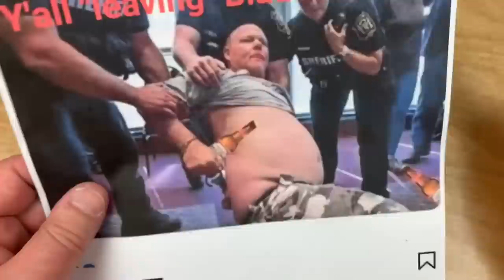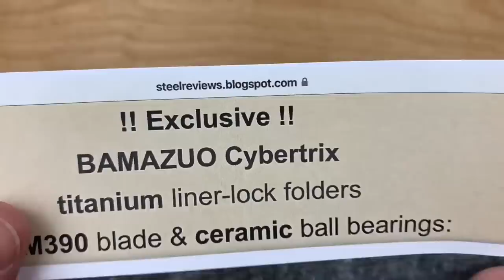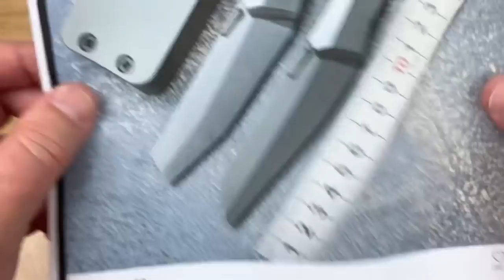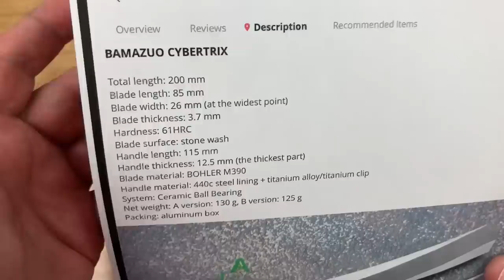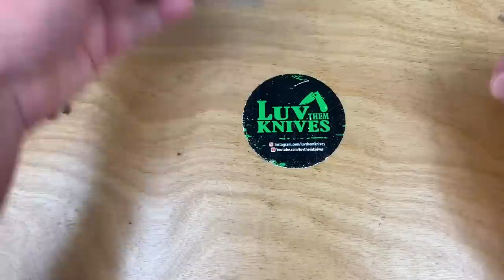Rike Cybertrix knife / includes disassembly / the new future of premium folders ?